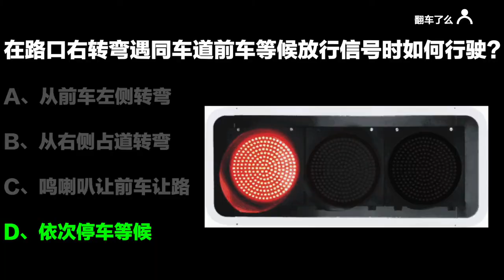Holy F*K Moment - A*hole on the road in China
Guys, keep cautious on the road.